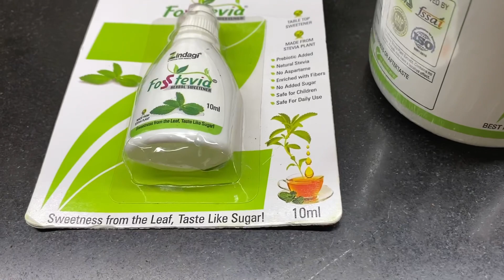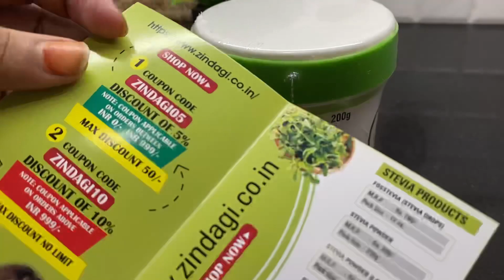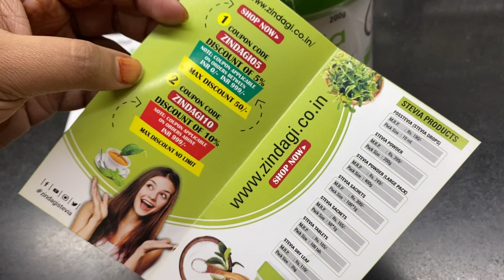Zindagi Stevia - शुगर और मोटापे का अमृत उपाय। Stevia- Best alternative for sugar | Safe in Diabetes